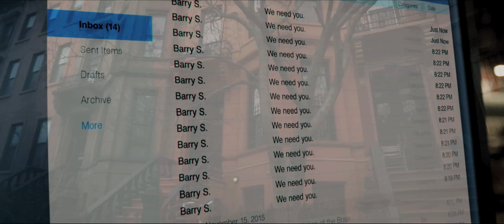Split Trailer 2 (2017) James McAvoy Movie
Writer/director/producer M. Night Shyamalan returns to the captivating grip of The Sixth Sense, Unbreakable, and Signs with Split, an original thriller that delves into the mysterious recesses of one man’s fractured, gifted mind. Following last year’s breakout hit The Visit, Shyamalan reunites with producer Jason Blum (The Purge and Insidious series, The Gift) for the film. While the mental divisions of those with dissociative identity disorder have long fascinated and eluded science, it is believed that some can also manifest unique physical attributes for each personality, a cognitive and physiological prism within a single being.